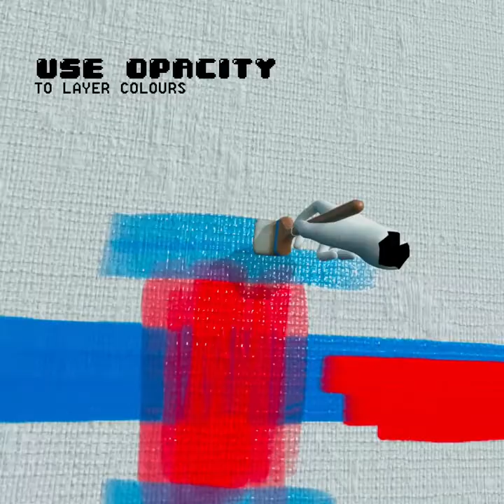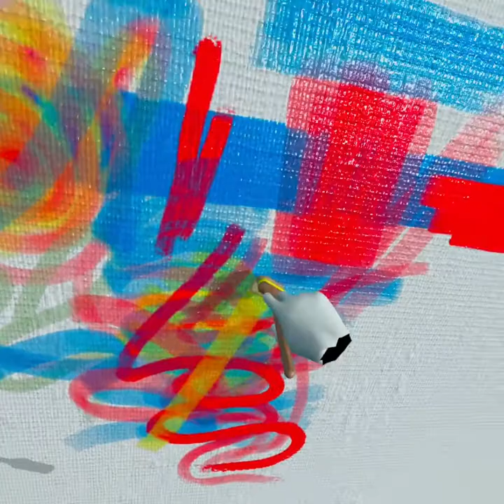Painting VR - April 14, 2021 - New transparency